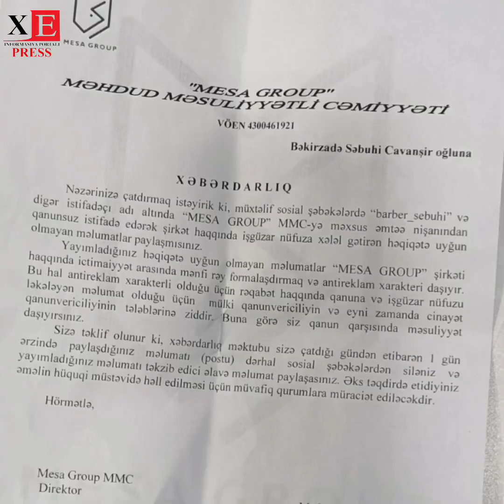"Mesa Grup" MMC sirkətindən redaksiyamıza daxil olan şikayət!